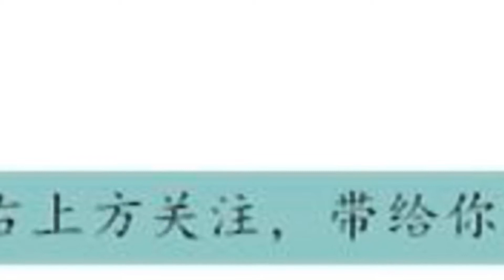龍珠超: 除了全王, 也就這兩位能打得過大神官了!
龍珠超已經更新到了120多集，編劇不斷刷新我們的戰鬥觀，從能戰平20倍超藍的希特和托破，再到秒殺孫悟空的吉連，再到抬抬手指就能讓整個宇宙消失的宇宙，不少小夥伴不禁感歎，龍珠超的戰力已經崩壞了，我們一直以為破壞神就很強了，而維斯等天使一族比破壞神還要強，而他們的父親，大神官，維斯自己曾說過他連大神官的小拇指都趕不上，不禁讓我們感歎，也就全王能打敗大神官了吧。

　　在漫畫中，維斯曾經勸孫悟空，千萬不要試圖和大神官比武之類的，因為大神官是宇宙裡排名前五的強者，那麼也就是說，除了全王還有四位戰士。那麼小編縱觀龍珠系列作品，也只有這兩位可能超越大神官了。